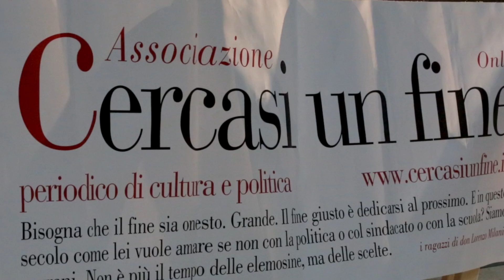Cercasi un fine 2013-2014. Formiamo alla politica, di Giovanni Panozzo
Video presentazione realizzato dal regista Giovanni Panozzo per gli incontri di formazione politica e sociale promossi dalla Associazione Cercasi un fine per l'anno 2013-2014.